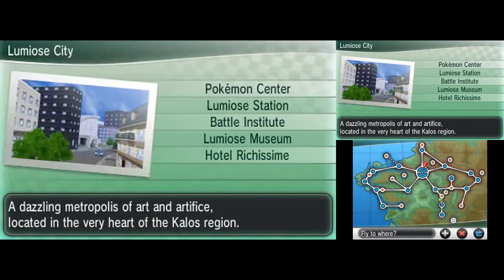Pokémon Y Playthrough - Part 54: Kiloude City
Sorry for a long hiatus, but school work has been catching up. Now that finals are done, I can finally get back to uploading these parts in preparation for the release of Pokémon Bank on December 27. Note that these postgame parts were done right after I finished the main story.

In this part, I am back home after the big celebration. I get a Chespin from Shauna, and meet Professor Sycamore at the Lumiose Station. He gives me a train ticket which takes me to Kiloude City. Once I arrive, I get the Vs. Recorder, and look at what the city has to offer.